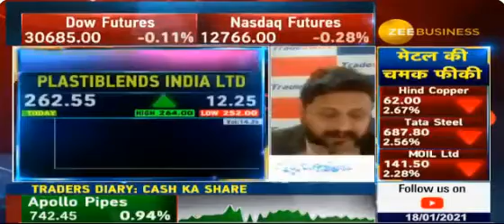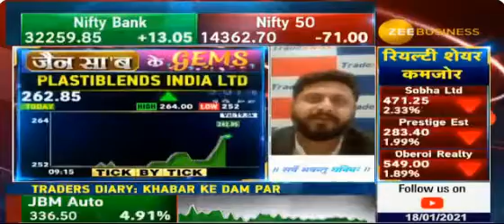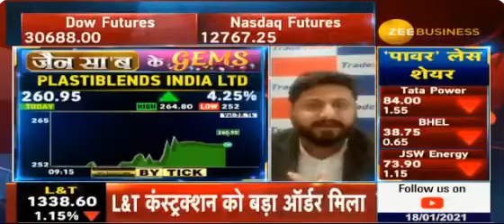जैन सा'ब के GEMS | 18th Jan 2021